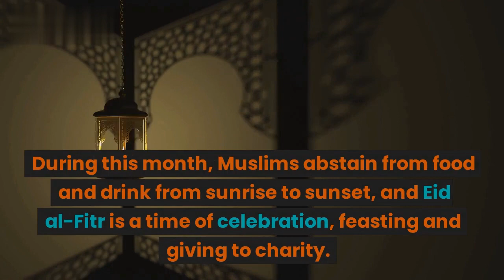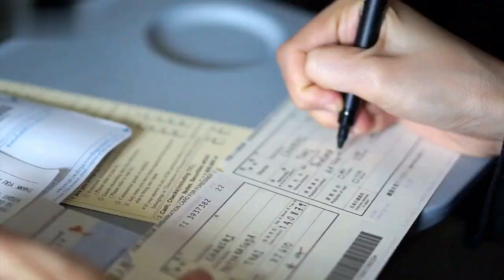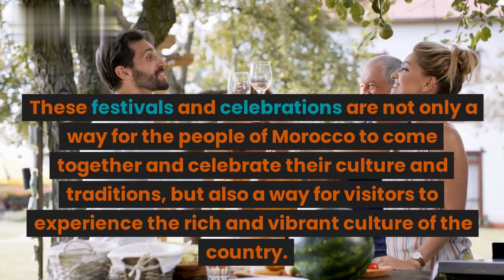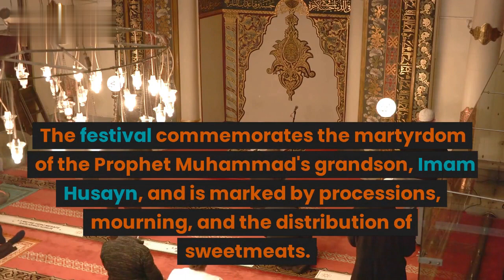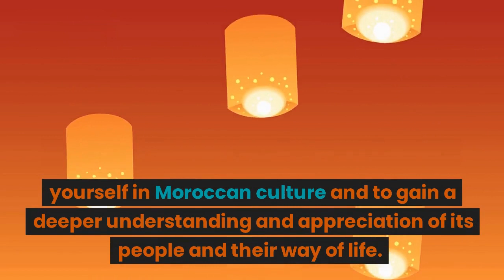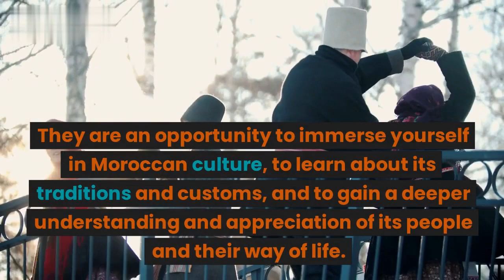Explore the Traditional Festivals and Celebrations of Morocco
Morocco is a country rich in culture and tradition, and this is reflected in the many festivals and celebrations that take place throughout the year. In this video, we will take a closer look at two of the most important festivals in Morocco, Eid al-Fitr and Eid al-Adha, as well as other traditional festivals such as the Marrakech Festival of the Arts, Imilchil Marriage Festival, Festival of Ashura, Gnaoua and World Music Festival, Orange Festival, Timitar festival, Fantasia Festival and Mawazine Festival. Join us as we explore the vibrant celebrations, delicious traditional food, colorful traditional clothing, and lively music and dancing that make these festivals truly unforgettable experiences.